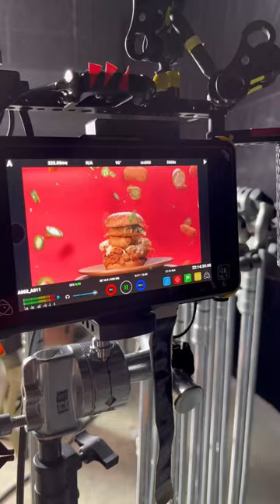360° Burger Shot!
We shot this epic scene using the 360° spinner by Raubay. This shot was a memorable one for me because I've been wanting to achieve this exact look for a long time and finally got to do so with the help of the people from Raubay. There's room for improvement but I think it looked great nonetheless